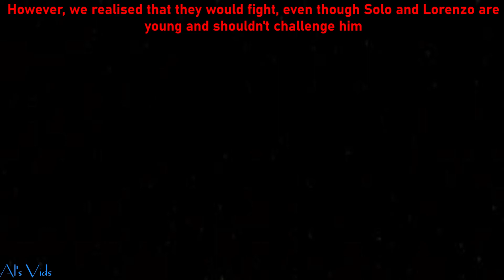When Farming Doesn't Go To Plan!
Trying to move alpacas and it goes wrong!

🟠Filmed With: Go-Pro Hero 5 Black
                             DJI Mini 2 Drone
                             Fujifilm XP120 Camera

                        2. Silent Partner-Hit My Soul
                        3. Steve Adams-Creek Whistle